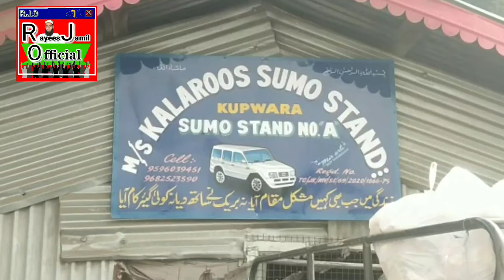Kalaroos Somu Stand Registration by Mr. Manzoor Ahmad (President)